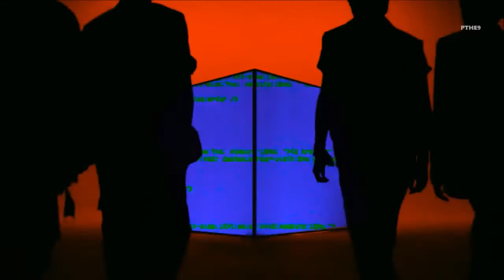PTHE9 (Play The Game) 『Are you ready?』 Music Video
El contenido de este video no es de nuestra autoría.
No buscamos obtener ganancias, sólo lo hacemos con el fin de diversión.